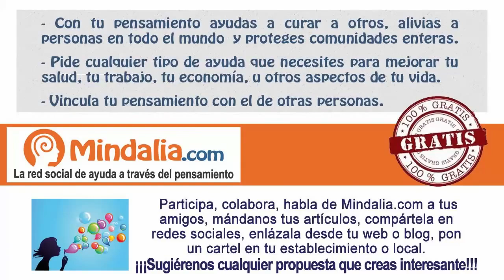Aprendiendo a ser feliz "Aquí y ahora", por Carlos Martínez Montes PARTE 2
Aprendiendo a ser feliz por Carlos Martínez Montes (parte 2 de 3), evento que tuvo lugar el 3 de noviembre 2014 en el Boulevard de los Anticuarios de Barcelona.

Carlos Martínez Montes es guardián de los cráneos de cuarzo de la Peña de Bernal en México.